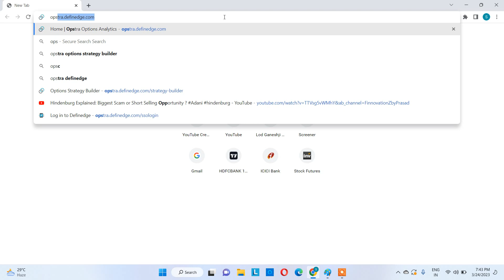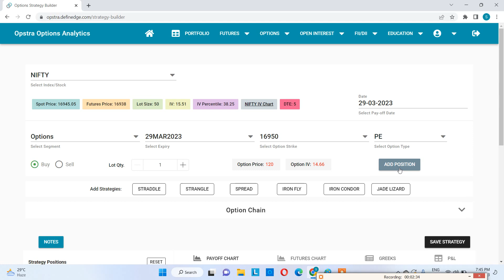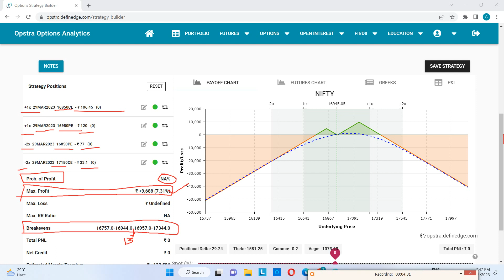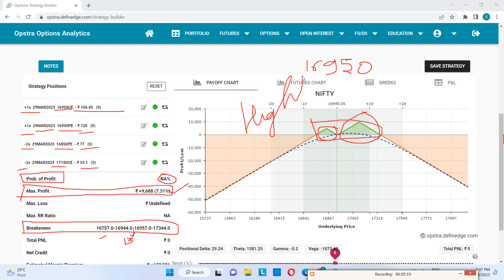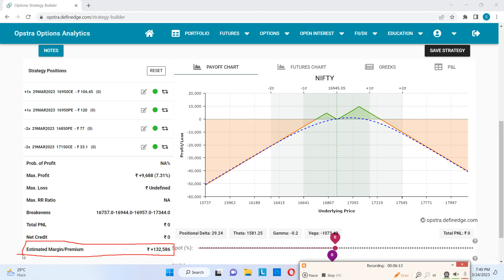2 Hill Option Selling Strategy - Highly Safe Strategy to Sell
In this video we will be learning on How To create 2 Hill Option Selling Strategy one Small Hill and 1 Big Hill Strategy